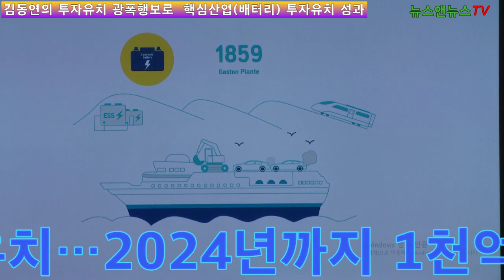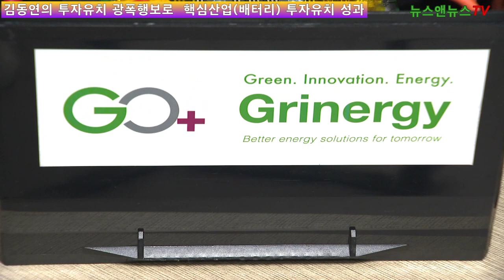도, 여주시에 이차전지 신소재 기업 ㈜그리너지 유치…2024년까지 1천억 투자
[양해용 기자]=초저온․고온 등 특수환경에 적용되는 방위산업용 이차전지 신소재를 개발한 ㈜그리너지가 경기도의 대표적 규제 중첩지역인 경기동부지역 여주에 2024년까지 1천억 원을 투자해 K-배터리(차세대 이차전지) 설비시설을 구축한다.